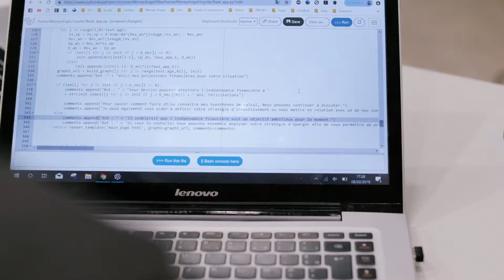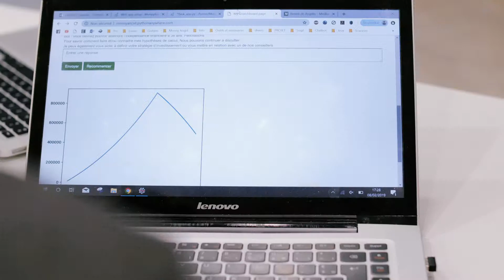WENOVIA - Augmented Advize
Découvrez le projet Augmented Advize en vidéo

Wenovia est un programme d'accompagnement pour les étudiants entrepreneurs du PEPITE Vallée de Seine.

Rejoignez-nous !